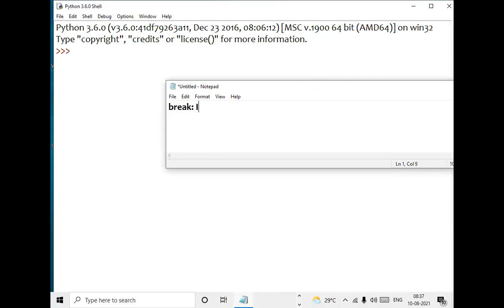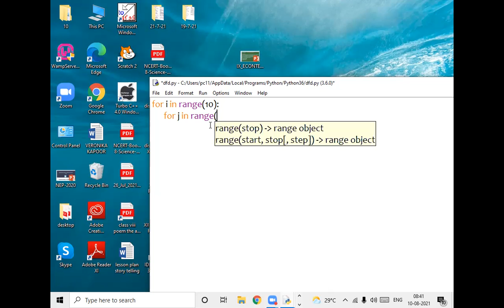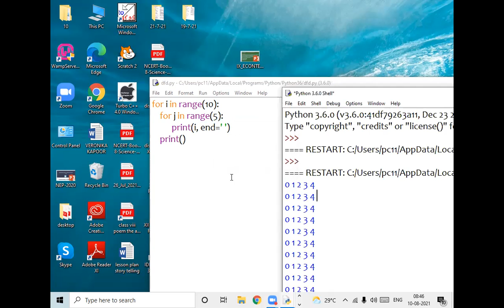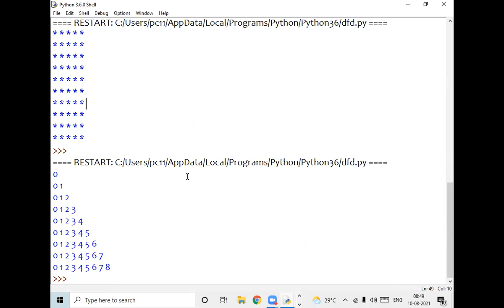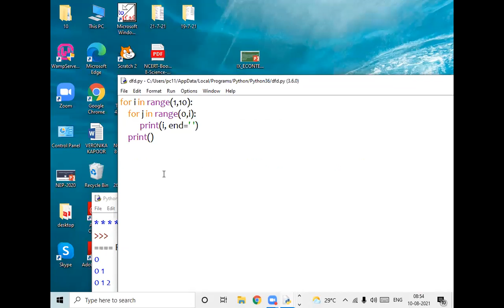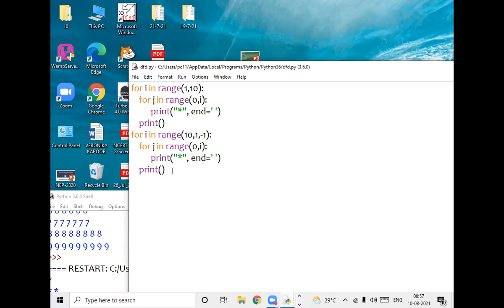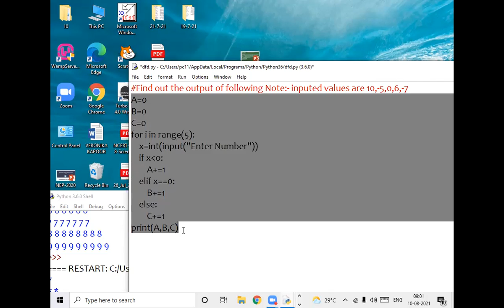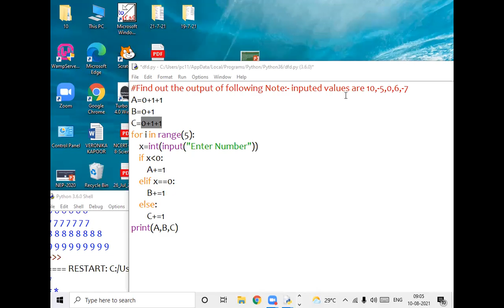10 08 2021 Class XI C Computer Science